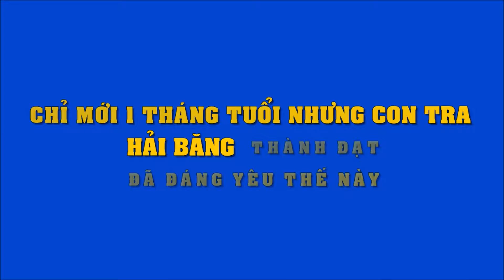Chỉ mới 1 tháng tuổi nhưng con trai Hải Băng - Thành Đạt đã đáng yêu thế này | Tin Nhanh Nhất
Chỉ mới 1 tháng tuổi nhưng con trai Hải Băng đã đáng yêu thế này